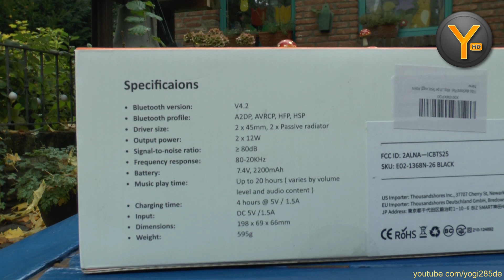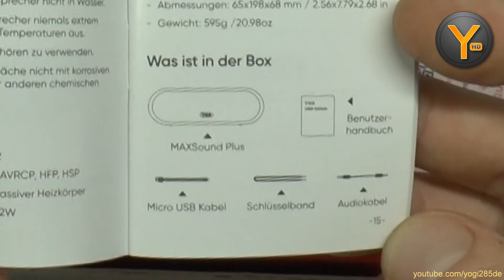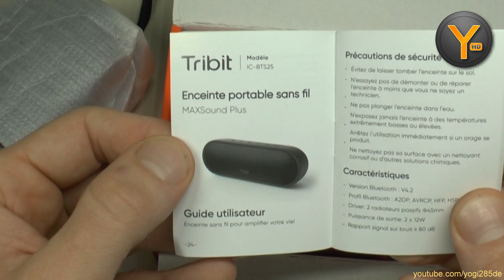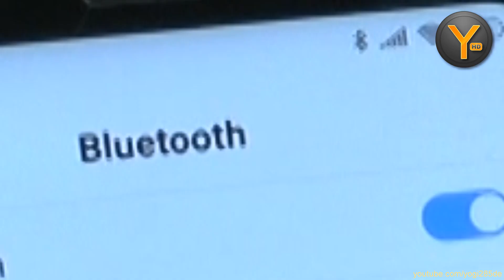Tribit MAXSound Plus mit XBass - Einer der besseren Bluetooth Lautsprecher?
Kurzer Test des MAXSound Plus von Tribit inkl. Vergleich mit dem XBoom.

MAXSound Plus bei Amazon

oder bei eBay

Steam: Yogi285
PSN: Yogi285